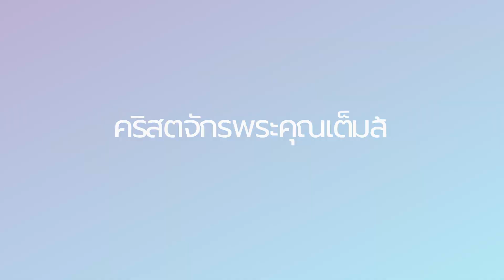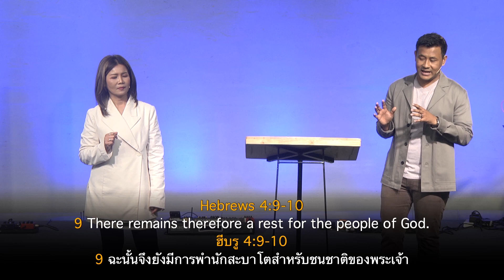Nathan & Salila Gonmei: Rest to Manifest | หยุดพักเพื่อปรากฏสำแดง